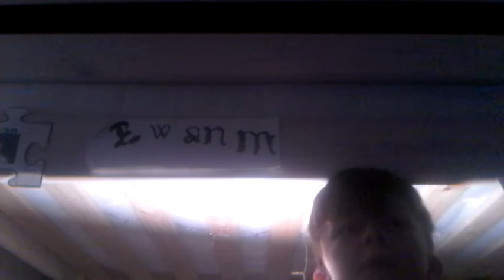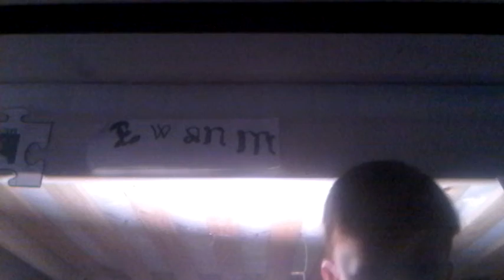Minecraft future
My first ever vidio